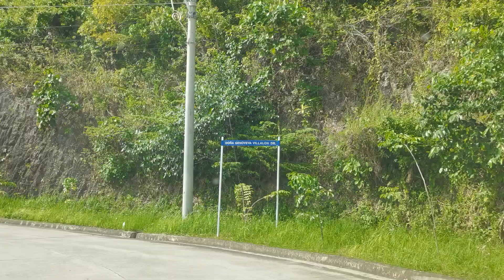On the way to... Skypod 2.0 at Monterazzas Prime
Check out the way going to Skypod 2.0 from the Guadalupe Intersection at BDO.